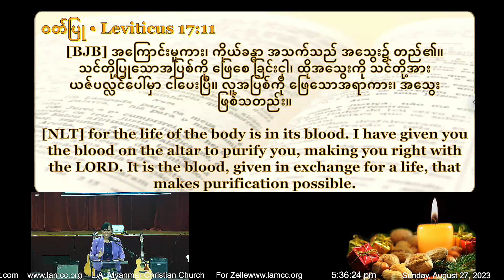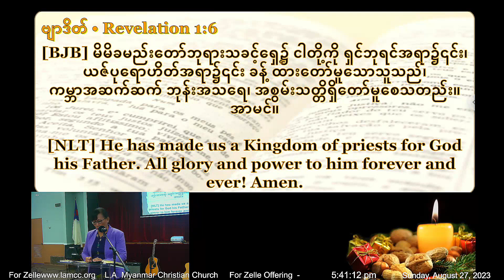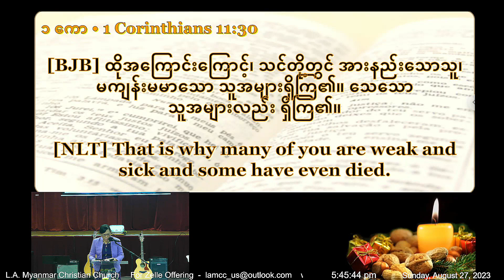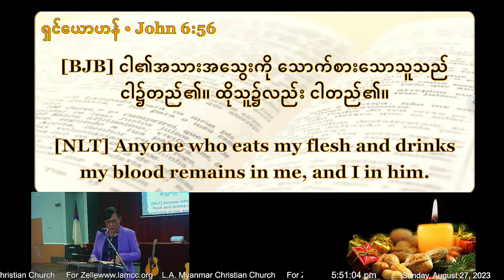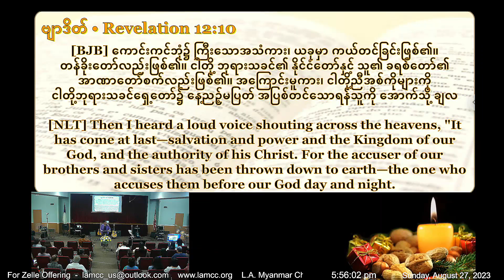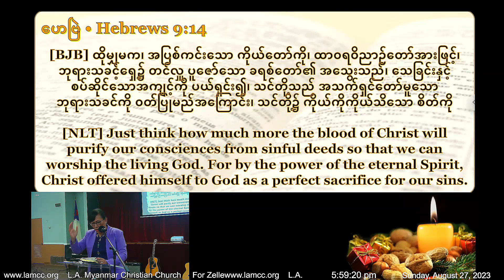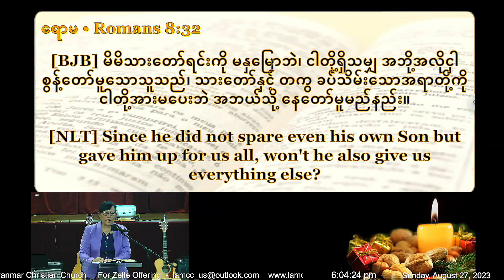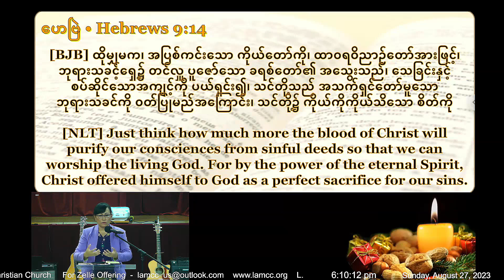Sayama Jar Taung အသွေးလက္ခဏာသက်သေ Sunday Aug 27, 2023